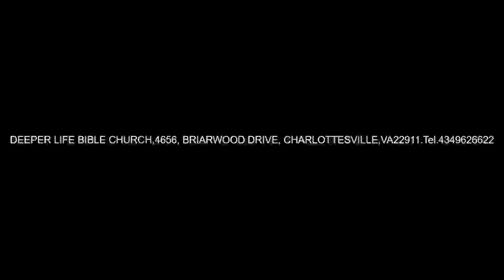BELIEVERS' PRAYER - MEETING - PAS. W. F. KUMUYI